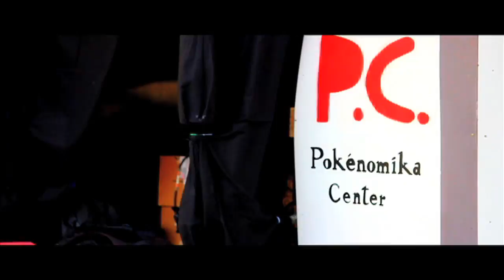Aftermovie 83e werkingsjaar - Ploeg Sensation